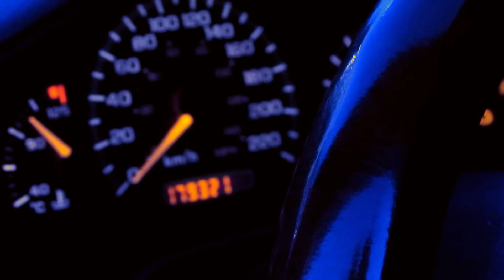HELLAFLUSH Cavalier VLX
PLEASE READ DISCRIPTION

The car in this video is NOT Hellaflush but Stanced.
Reason why the term ''Hellaflush'' was used in the title were because one, the fender & bodywork rubs when in motion & second we wanted to popularize the name ''Hellaflush'' to more viewers instead of simply being called ''stance''

We apologize for the misunderstanding & we hope you enjoy/enjoyed this short film guys.

A Short film about a clean Cavalier.

SONG NAME: RELAX - KHASHEM

Random but planned shoot of an rarely Chevrolet Cavalier Stanced on white Konigs slammed while sporting the streets.

2 Different drivers were driving this at the time this was all shot.